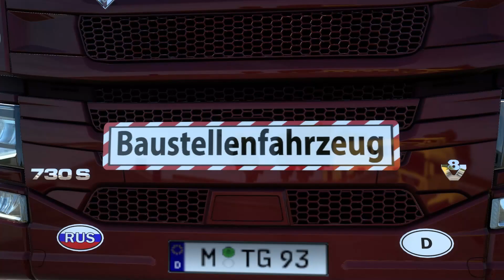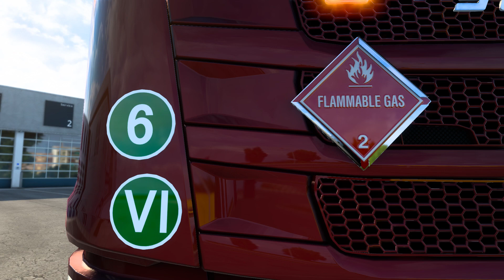ETS2 Mods 1.42 - 1.43 SIGNS ON YOUR TRUCK V1.1.5.95 | EURO TRUCK SIMULATOR 2 Mods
SIGNS ON YOUR TRUCK V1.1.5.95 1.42 – 1.43

The mod is represented signs marking trucks in different categories country codes, speed limit, warning, ecology warning and others.

Signs: 3 / 4 / 5 / 6 / E / E (yellow) / EEV / G / H / H (yellow) / IV / L / S / U / III / V / VI / R (yellow) / TIR / No TIR / T.I.R. / No T.I.R. etc. These signs are located at the front of the truck cabin.

ADR signs: ADR / 22-1951 Argon Refrigerated Liquid / 22-1977 Liquid Nitrogen / 22-2187 Carbon Dioxide Refrigerated Liquid / 23-1965 Liquefied Petroleum Gas LPG / 23-1971 Methane Compressed or Natural Gas Compresed With High Methane Content / 30-1202 Diesel / 30-1223 Kerosene / 30-1267 Crude Oil / 30-1300 Turpentine Substitute / 30-1863 Fuel Aviation Turbine Engine / 30-1999 Tars Liquid Including Road Oils And Cutback Bitumens / 33-1090 Acetone / 33-1203 Gasoline / 33-1219 Isopropanol (Isopropyl Alcohol) / 44-2448 Sulphur Molten / 80-1824 Sodium Hydroxide Solution / 80-1830 Sulphuric Acid / 80-2796 Sulphuric Acid (with Not More Than 51% Acid) / 86-2809 Mercury / 225-1073 Oxygen Refrigerated Liquid / 225-2201 Nitrous Oxide / 90-3082 Environmentally Hazardous Substance Liquid / Dangerous For The Environment / Flammable Materials / Flammable Materials 2 / Flammable Materials 3 / Flammable Solid Miscellaneous Goods Hazard Class 9 Material / Radioactive 1 / Radioactive 2 / Radioactive 3 / 30-1866 Resin Solution Flammable / 33-1866 Resin Solution Flammable / 30-1307 Xylenes / 33-1307 Xylenes / Infectious Material / Toxic Gases / Toxic Material / Corrosive Material / 99-3257 Elevated Temperature Liquid N.O.S. etc. These signs are located at the front of the truck cabin.

For more information about ADR.

Speed limit signs: 30 / 40 / 50 / 60 / 70 / 80 / 90. The combination of red white and yellow red with black numbers and white background with black numbers. These signs are located at the rear of the truck cabin.

Country symbols: Austria, Belarus, Belgium, Bosnia and Hherzegovina, Bulgaria, Croatia, Cyprus, Czech Rrepublic, Denmark, Ex Yugoslavia, Ex East Germany, Ex Soviet Union, Estonia, France, Germany, Greece, Hungary, Island, Ireland, Italy, Latvia, Liechtenstein, Lithuania, Luxembourg, Macedonia, Montenegro, Netherlands, Norway, Poland, Portugal, Romania, Russia, Serbia, Slovakia, Slovenia, Spain, Switzerland, Turkey, United Kingdom, Botswana, Kazakhstan, Moldova, Tajikistan, Uzbekistan etc. These signs are placed at the front and at the rear of the truck cabin.

Credits:
tobrago

Support:
For more videos you are welcome to leave a 👍 as well as a subscription
Activate the 🔔
Für weitere Videos kannst du gerne ein 👍 dalassen sowie ein ABO
Aktiviere die 🔔

💥 Spare jetzt 15% mit dem Code: DEN_NIS auf deinen Einkauf und unterstütze damit den Kanal